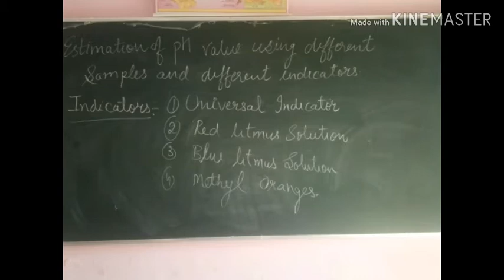Estimation of pH values using Methyl Orange solution.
Hi guys,

Today I will show you the experiment of the estimation of pH values using Methyl Orange solution.